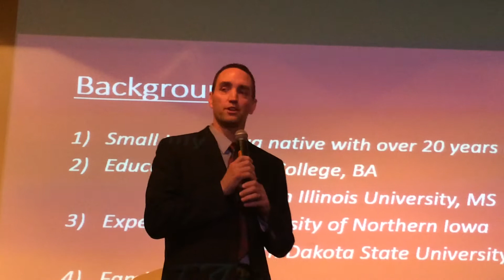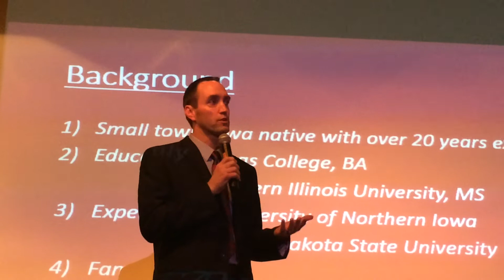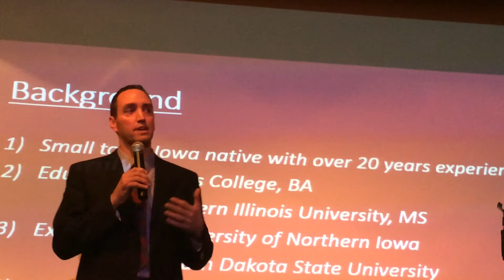SIU AD finalist Leon Costello 4-24-15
Leon Costello, the deputy athletic director at South Dakota State University, talks during a public forum on Friday, April 24, 2015, at the SIU Student Center auditorium. Costello is one of four finalists for the Salukis' athletic director position.